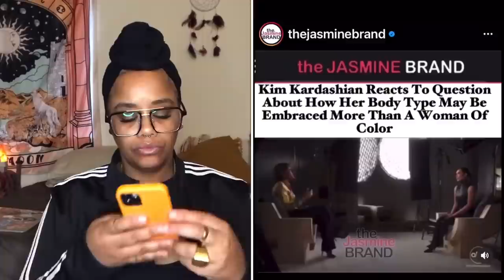Robin Roberts Asked Kim K. About Her Body Type Being Embraced but says WOC instead of BLACK WOMEN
Because let's just call a thing a thing. But I also think it's time to limit her presence in Black spaces. Even me. I do think the "they're taking "our men" " ideas still flow through the Black woman collective who are still under that programming. Because we know that they're not really placed on any pedestals, as we can see online nearly every day.

However, I think it's time to divest in Kim K. in the way of speaking about her as it relates to Black women. Ya know, her normal pop culture stuff, like when they steal designs and ideas from Black women, but outside of that. I'm cool.

I think it was lazy for Robin Roberts to say "women of color" instead of "Black women" because we know we are the prototype and that women of color and women of no color are having elective surgeries and have their bodies filleted to mimic a BW's body, then say its their natural body... we know the story. Let's stop playing these games.

Starbucks ☕️ Order:
•venti dirty chai tea latte
•double
•oat milk
•3 pumps: brown sugar syrup
•180°

📱TWTR & IG ericadinerotv

🍄Take Care of Each Other , Protect Your Energy, and Practice Self Love, Daily